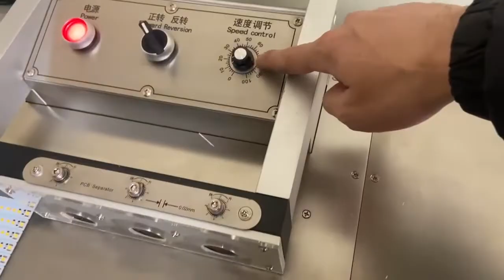PCB Separating Separator Cutting Machine